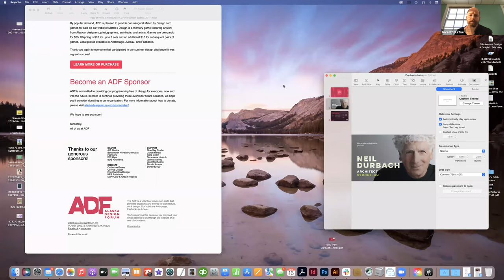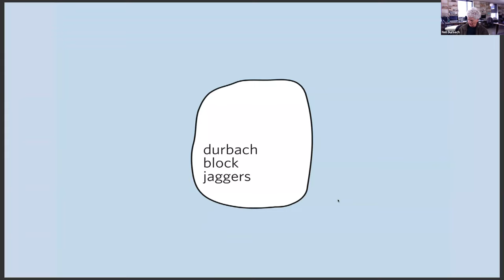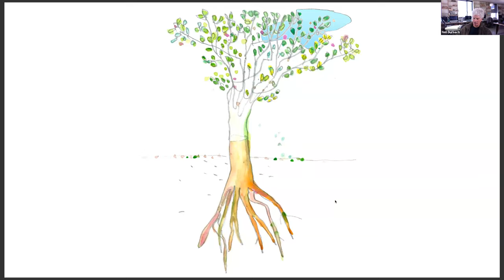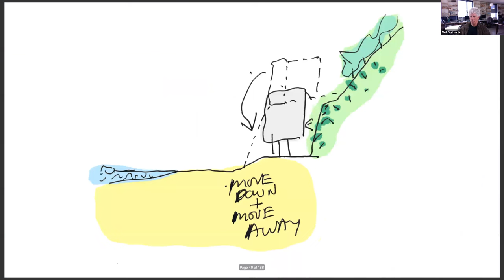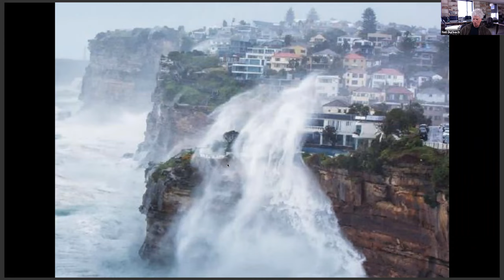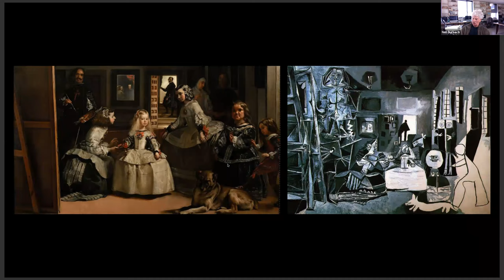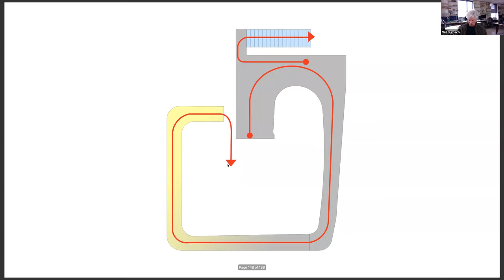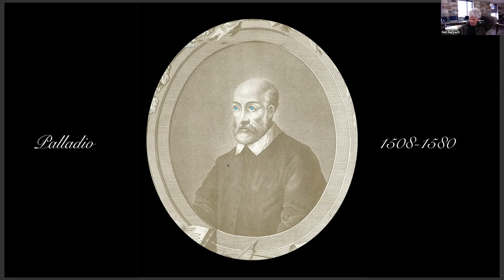ADF Presents Neil Durbach // PLAY 2021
ADF is pleased to present Neil Durbach, principal design architect on all projects of Durbach Block Jaggers. Graduating from the University of Cape Town, South Africa in 1978, Durbach set up practice in Sydney after winning the National competition for the new Royal Australian Institute of Architects headquarters building at Tusculum, Sydney in 1983.

In 2005 Neil Durbach was made an Adjunct Professor at University of NSW, and  has taught, lectured, exhibited, judged awards and been published both nationally and  internationally. In 2008, Neil Durbach co-curated the Australian Pavilion at the Venice Biennale. Durbach  Block Jaggers have won the Australian Institute of Architect’s Robin Boyd Award (National) and  Leslie Wilkinson Award (NSW) for residential architecture three times.